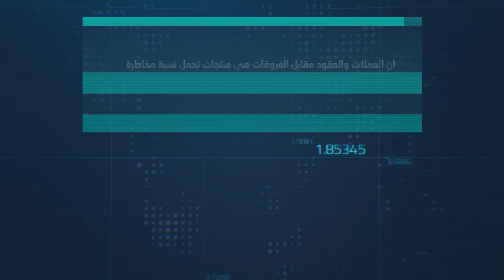رئيسة البنك المركزي الأوروبي تلمح لرفع الفائدة